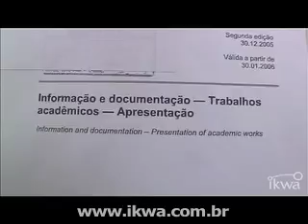Biblioteconomia - Artur Moreira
Normalização de Dados -- Saiba tudo sobre essa área da Biblioteconomia e sobre todas as carreiras e cursos que te interessam.